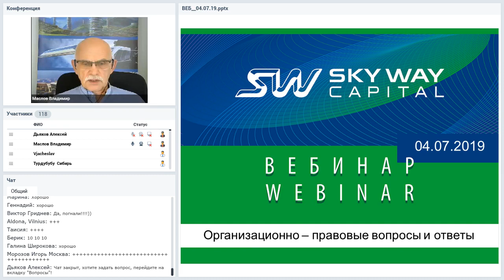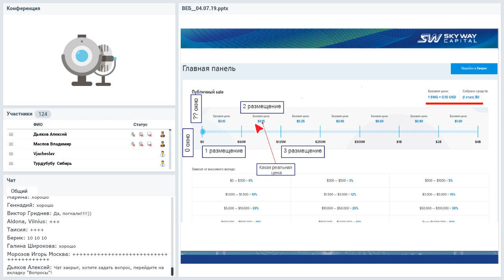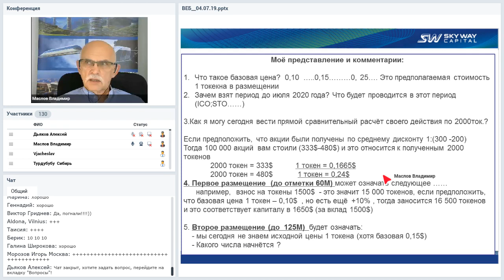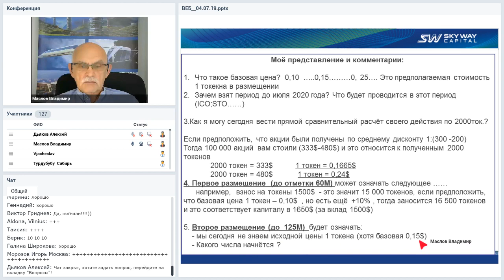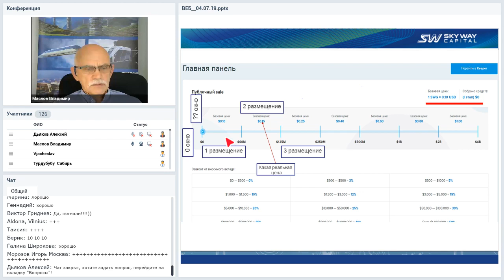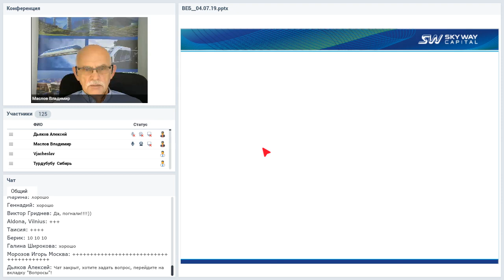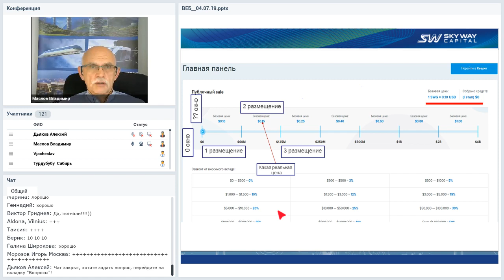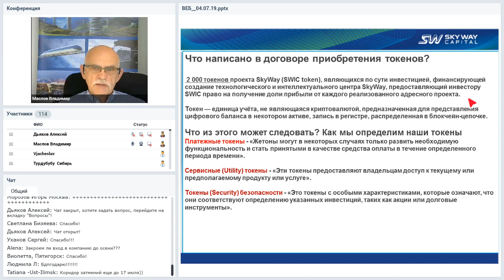04 07 2019 Организационно-экономический и правовой вебинар SkyWay